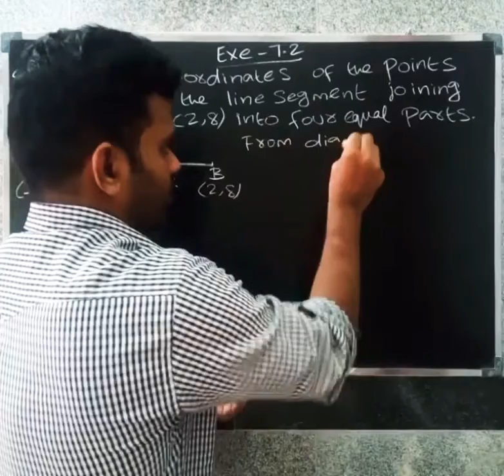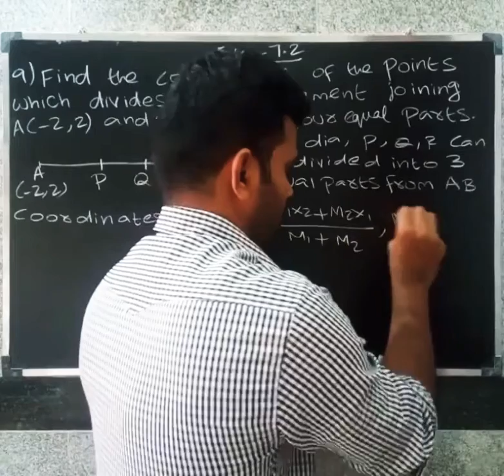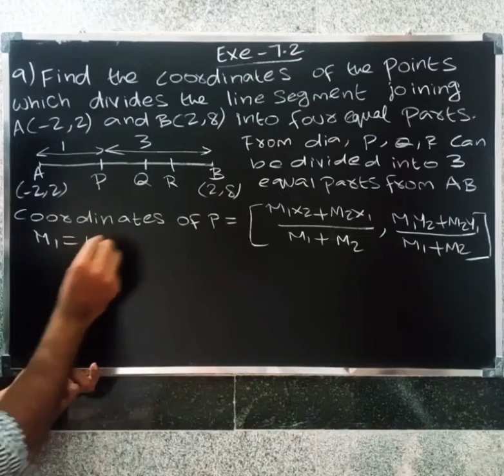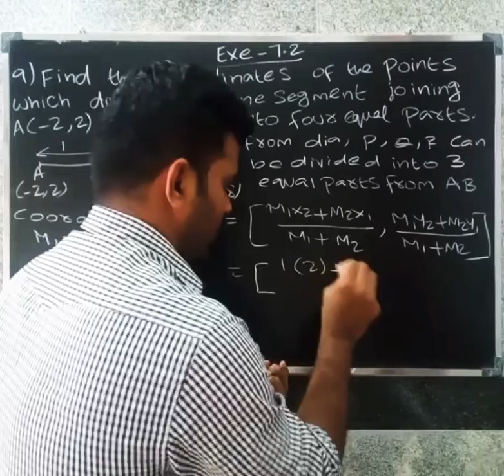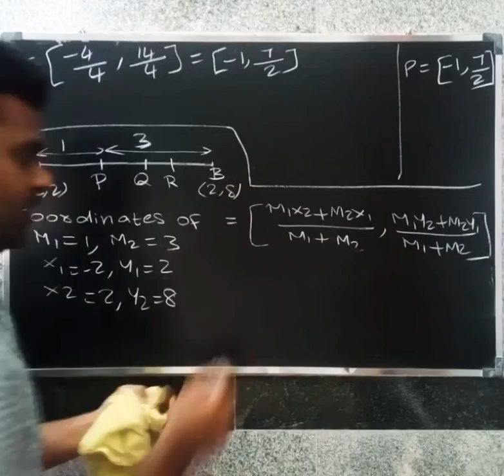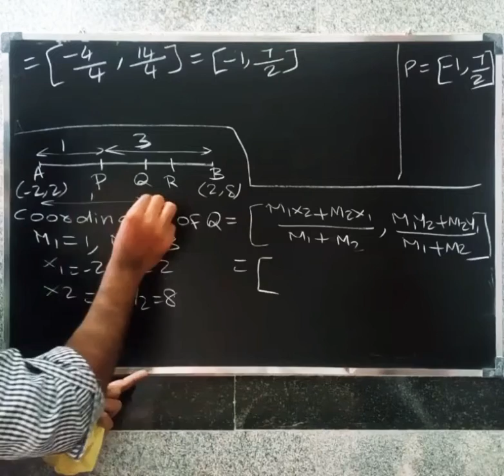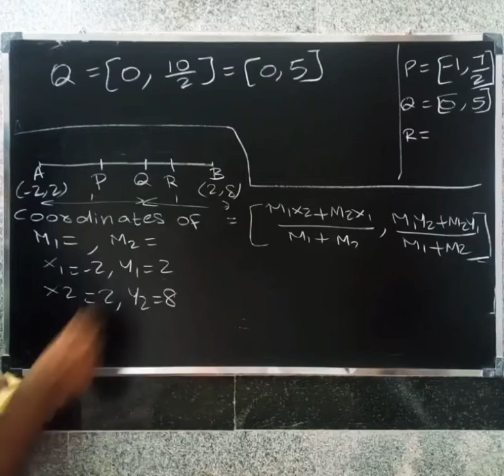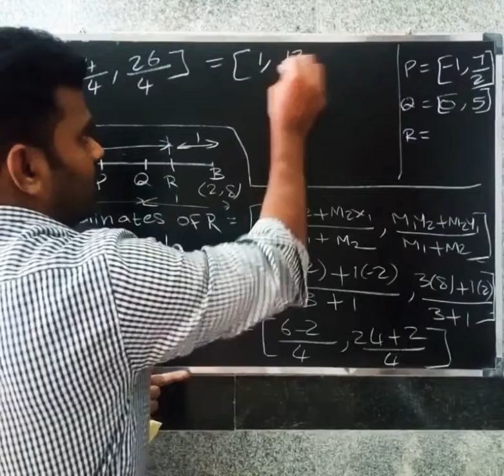CBSE CLASS 10 MATHS IN TAMIL | CHAPTER-7 | COORDINATE GEOMETRY | Exercise -7.2 | Que .no - 9